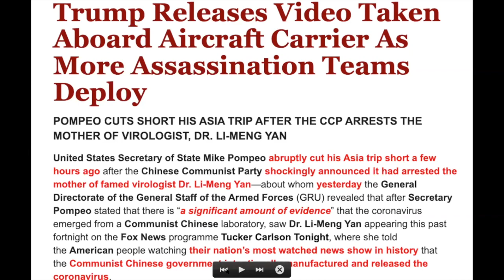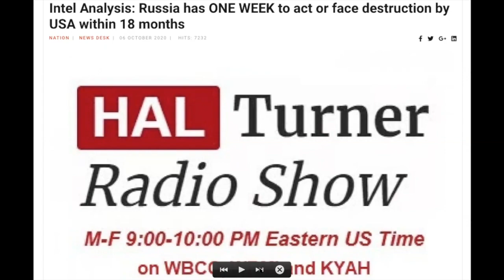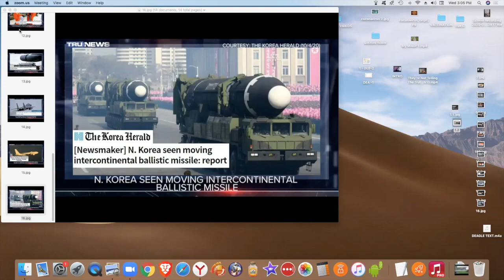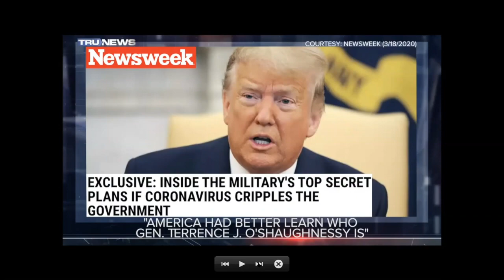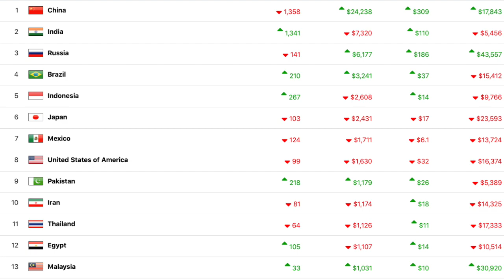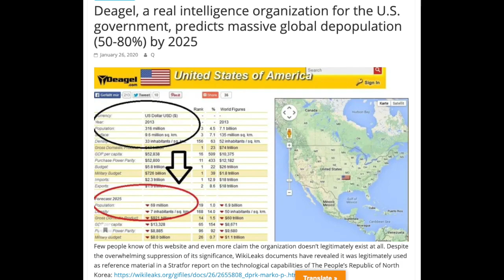Doomsday Covid cover story: Are top officials inside Site R and Cheyenne?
Trump Releases Video Taken Aboard Aircraft Carrier As More Assassination Teams

Deagel.com does an update on their depopulation report

What Are the Joints Chiefs Up To?